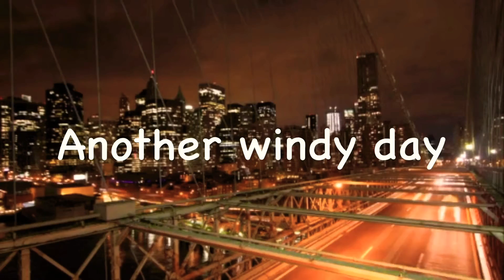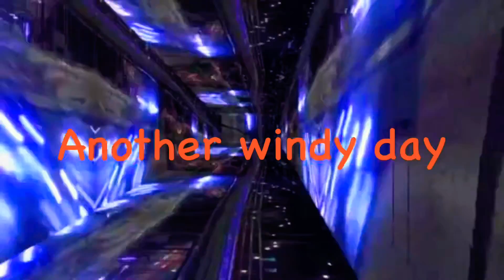Another windy day🔥🎹🔥 The rhythm and blues